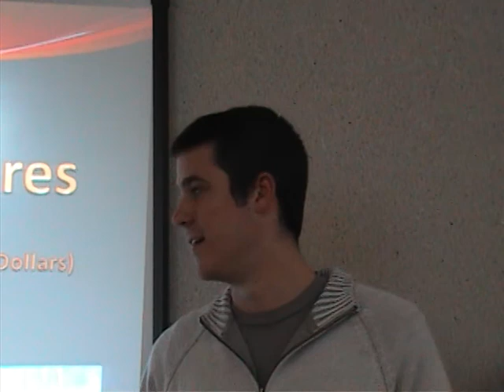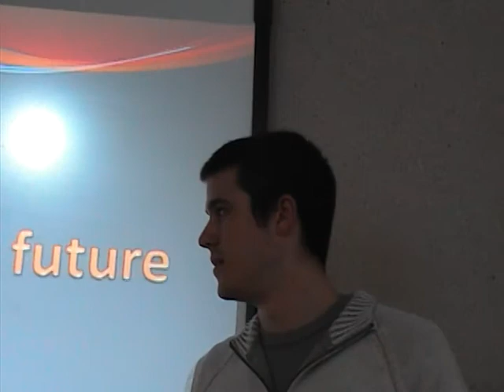Team 1 part5.mpg